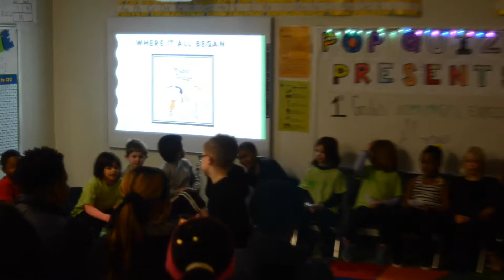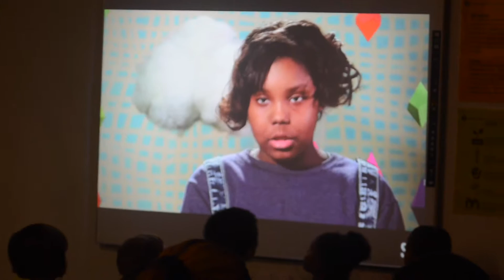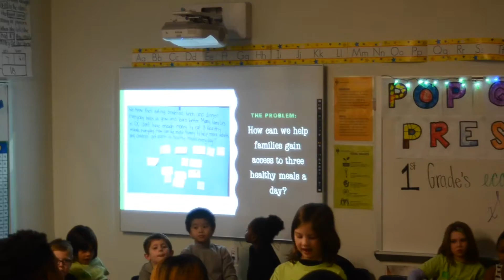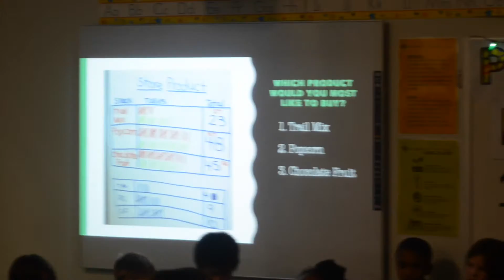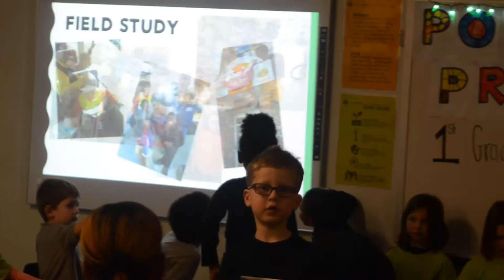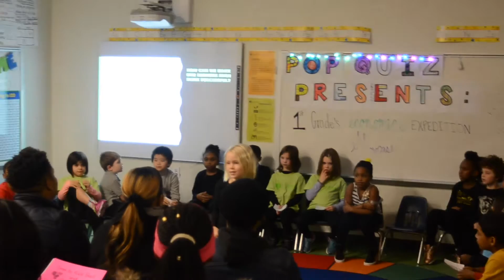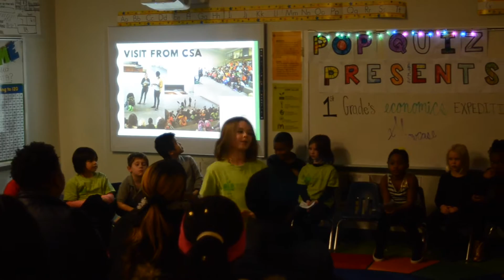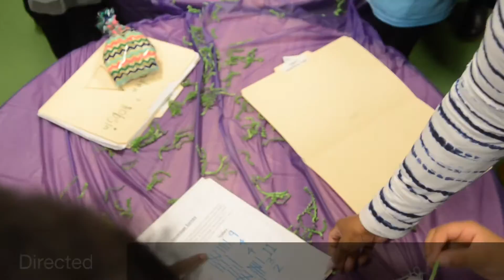Two rivers 1st grade Showcase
Ms. Lindsay First grade class showcase how the class has learned about running a business and entrepreneurship and helping people less fortunate than others.